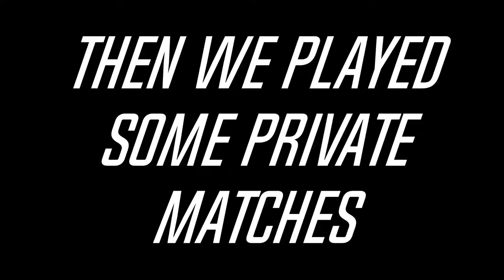DOINGY [Rocket League] w/ friends!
Donky